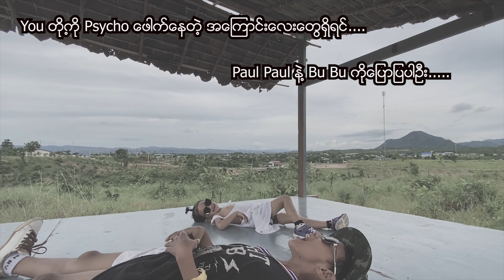Paul Paul & Bu Bu 2020 New Official MV _ PSYCHO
Do Not download and re-upload on Facebook and other social media site without our permission.